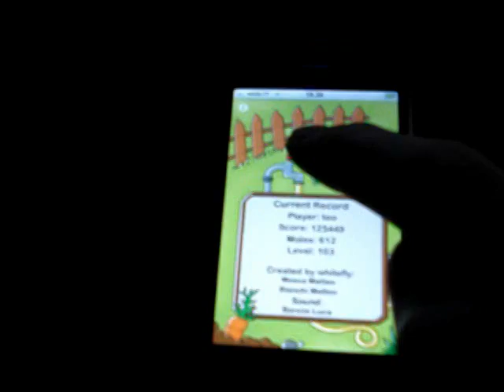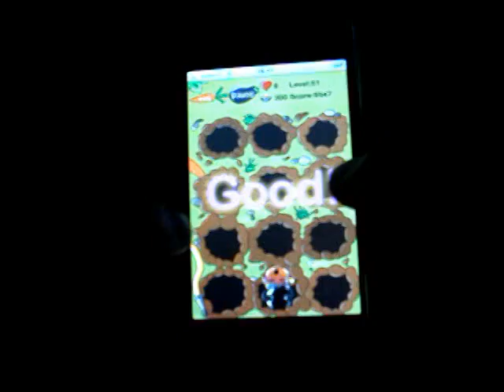Smash Moles Gameplay - whitefly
Game for iPhone/iPod Touch on app store!
find the secrets!
POST YOU RECORD VIDEOS :)